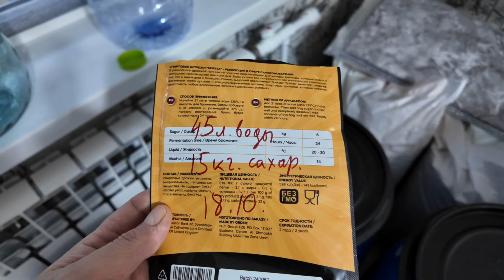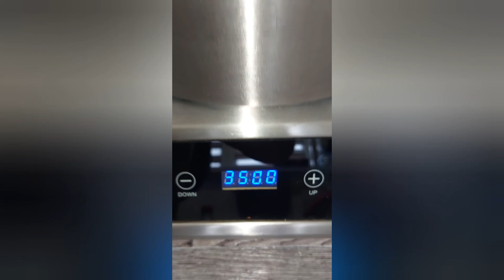Первоклассный самогон 15кг сахара 45 литров воды за 6 дней выбродили в ноль! Турбо дрожжи SpirtEX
Реклама ООО ТПК "Ханхи" ИНН: 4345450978 erid: LjN8KUUtX

Друзья! Если у вас тормозит Ютуб то все мои видеоролике можно смотреть и на других ресурсах,а так же онлайн общение.
💥Группа Телеграм для живого общения

🔞ПОМНИТЕ ВСЕГДА ДОРОГИЕ МОИ ДРУЗЬЯ,ЧТО ЗЛОУПОТРЕБЛЕНИЕ СПИРТОСОДЕРЖАЩИХ ЖИДКОСТЕЙ ВРЕДИТ ВАШЕМУ ЗДОРОВЬЮ! Пить надо в меру!🔞

Данное видео носит исключительно развлекательный и ознакомительный характер и не имеет цели кого-то оскорбить, все мнения высказанные автором являются оценочными суждениями и не направлены на оскорбление, уничижение достоинства человека. Ваше мнение может не совпадать с мнением автора. Данное видео не несет в себе призыва к какому либо действию. В видеоролике я никого ничему не учу,а лишь высказываю своё субъективное мнение. Автор не несёт ответственности за ваши действия и не призывает вас к каким либо действиям.